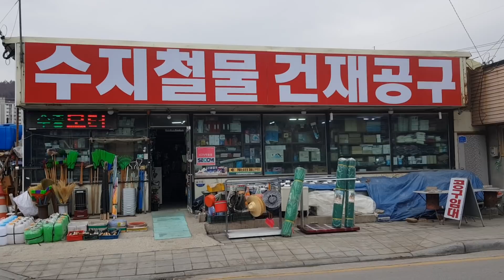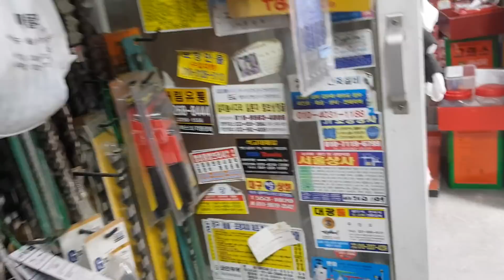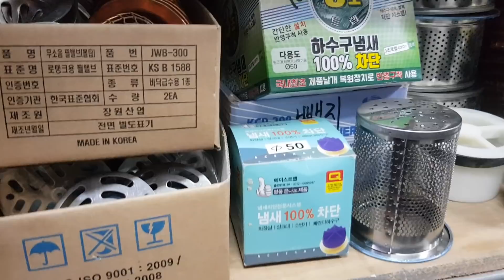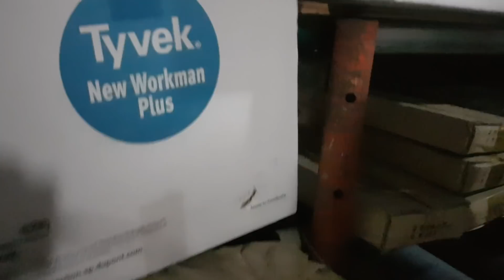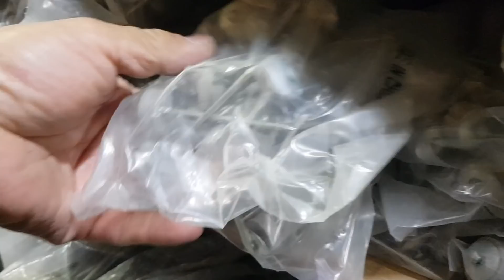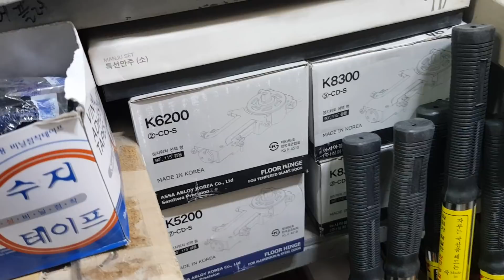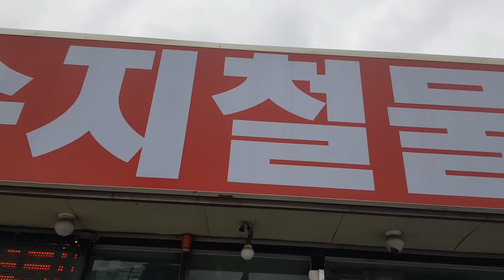함백산 도깨비 일상기 쉬는날 철물점 왔는데 필요한 자재 구입함!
오늘은 쉬는날 집뒤의 빈터에 지붕을 쒸우려 필요한
썬 라이트 커다란 대못 물을 연결하는 도구 등을 구입